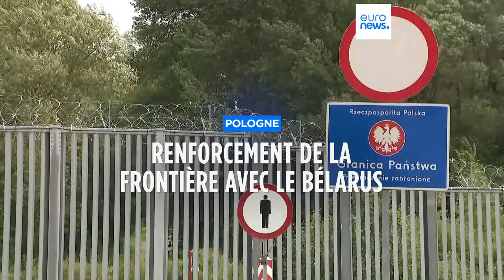La Pologne va déployer 2 000 soldats supplémentaires à la frontière bélarusse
Varsovie s’inquiète de la présence du groupe de mercenaires Wagner chez son voisin. Et accuse Minsk et Moscou d’orchestrer un nouvel afflux de migrants dans l’Union européenne.